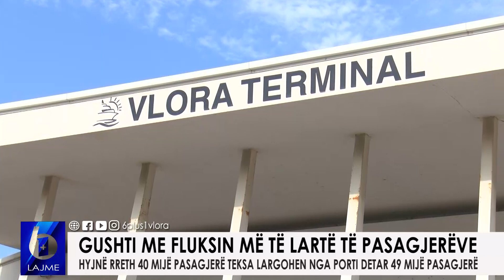Porti Detar Vlorë - Hyjnë rreth 40 mijë pasagjerë teksa largohen rreth 49 mijë pasagjerë